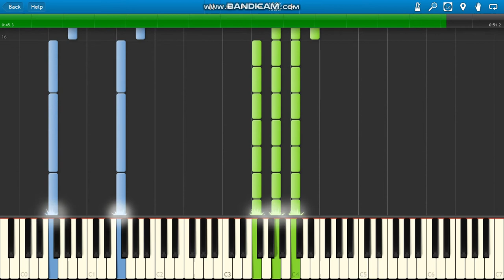Gucci Mane ft Plies Wasted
Gucci Mane ft Plies Wasted piano.